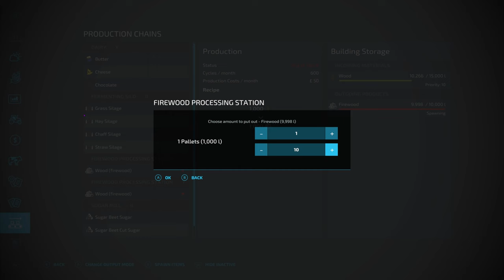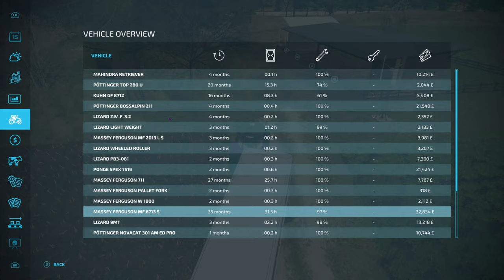Ep06 - Off The Grid Dairy Challenge - Osada - FS22